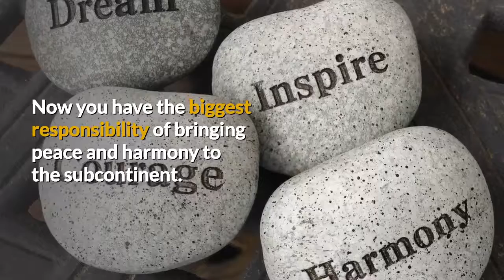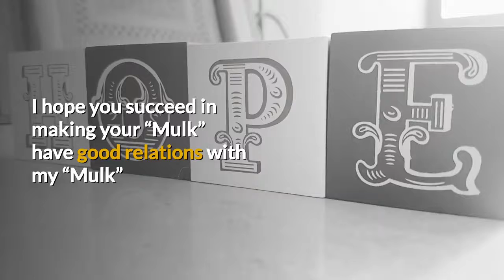which bollywood actor's father predicted Imran Khan's victory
which bollywood actor's father predicted Imran Khan's victory in 1992.